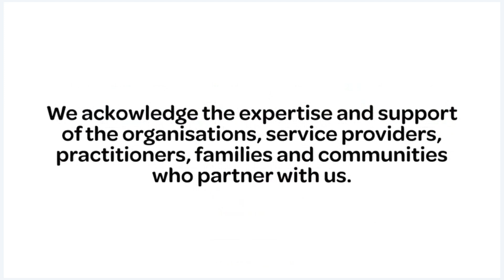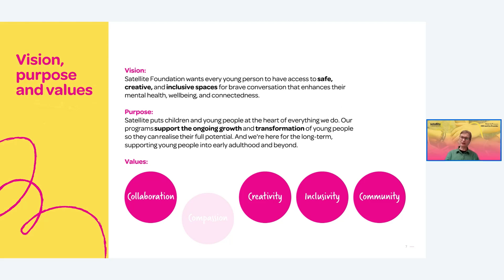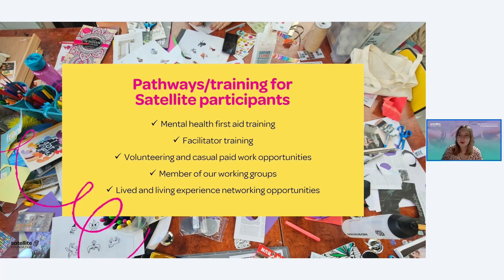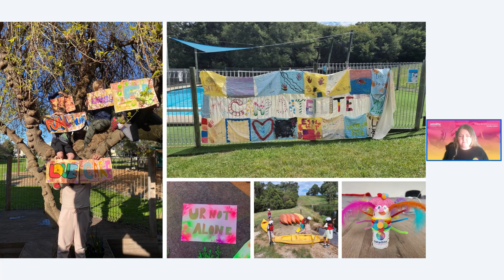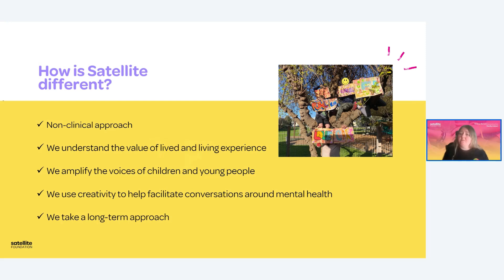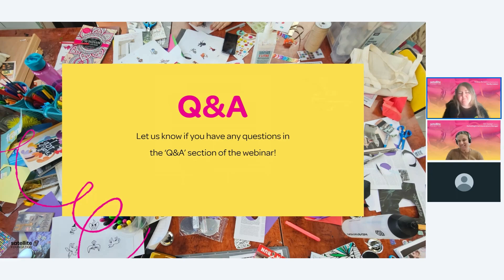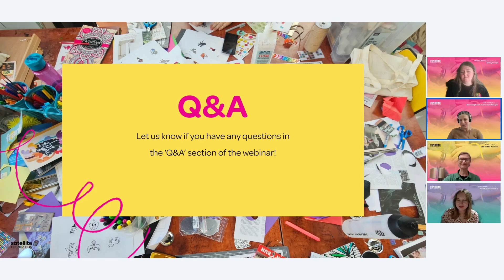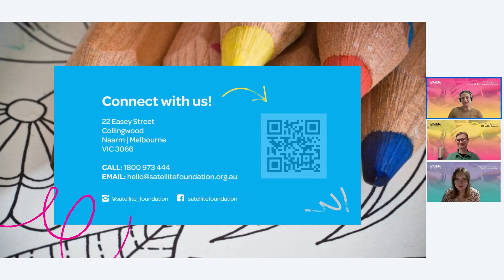'Get To Know Satellite' Online Webinar August 2024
Watch our most recent webinar, 'Get to Know Satellite,' where we talked in a one-hour session about our foundation and what we do. Learn how Satellite supports children and young people when a family member faces mental health challenges, meet some of our team members, and wrap up with a Q&A session featuring questions from the audience.